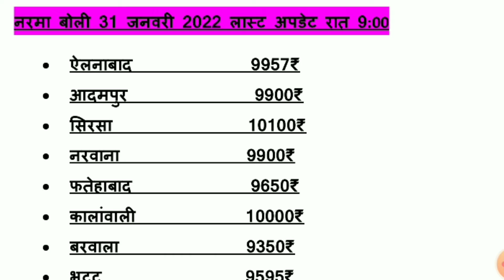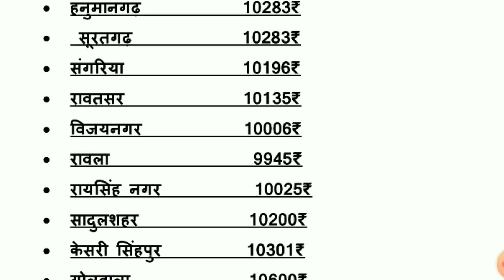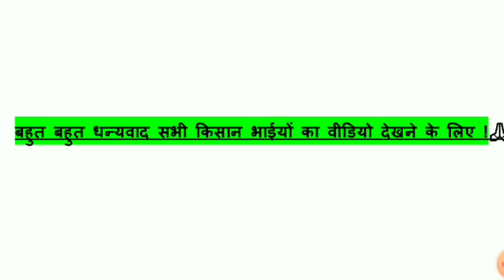अनाज मंडी भाव 01 फरवरी 2022 नरमा-कपास सरसों ग्वार में जबरदस्त तेजी, देखें सभी प्रमुख फसलों के भाव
इस वीडियो में आपको देश की विभिन्न मंडियों के भाव की ताजा जानकारी मिलेगी वीडियो पुरा देखें!

nimach mandi ka naya sarso ka taza bhav
Muradabad mandi ka nai sarso ka taza bhav
uttarpradesh ki sabhi mandiyo ke n
Adampur mandi ke bhav
Sirsa mandi ka bhav
Goluwala mandi ngh nagar mandi ka bhav,
Latur mandi ka bhav
Hanumangarh mandi ka bhav
Shadul shahar mandi ka bhav
Surajgarh mandi bhav
kekdi mandi bhav
jabalpur mandi bhav